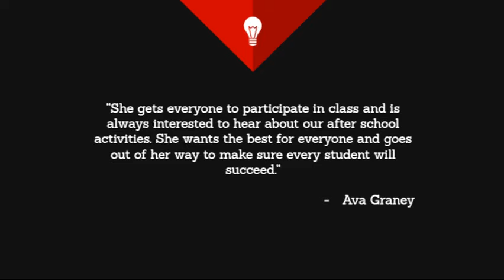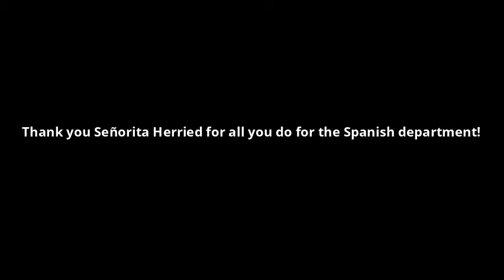Señorita Herried PHS Teacher Appreciation 2020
Platteville High School Teacher Appreciation Week 2020
Thank you, Ms. Herreid!